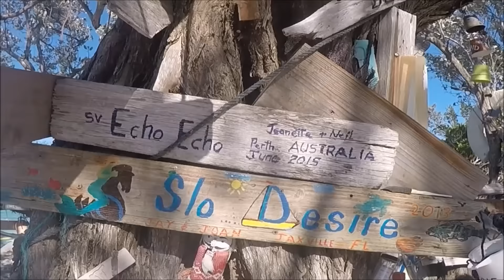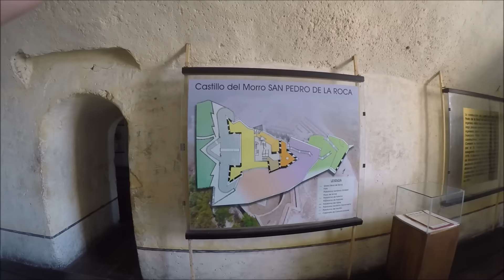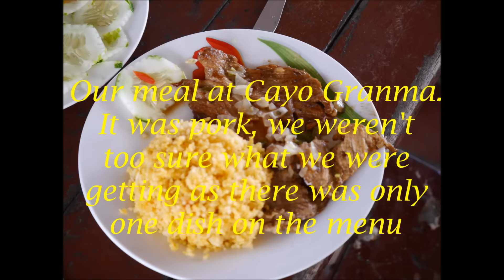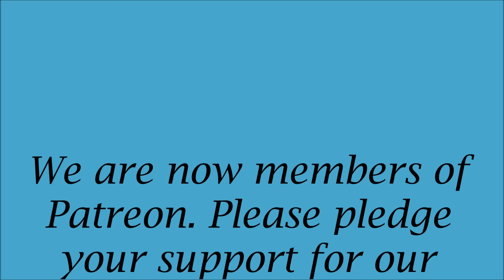Echo Echo Sailing the World pacific Crossing Video 6- Jeanette and Neil's Adventures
Jeanette and Neil are sailing from the USA to New Zealand on their Beneteau 473 called Echo Echo. This video is part 2 of their time in Cuba.